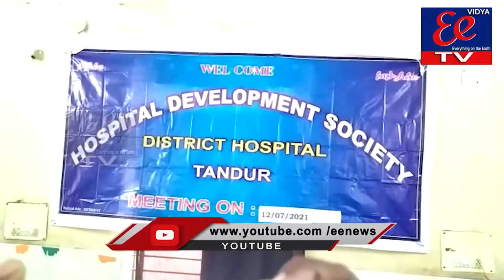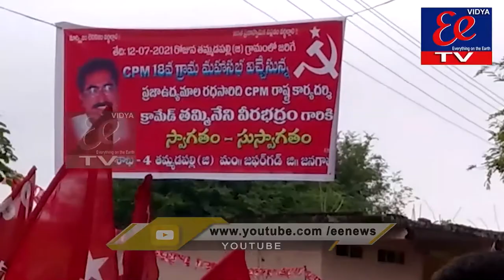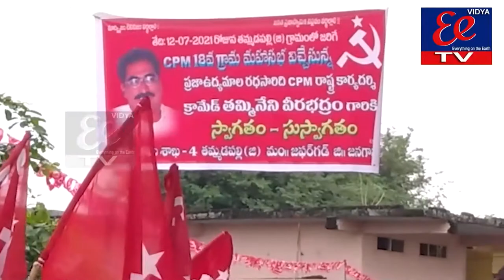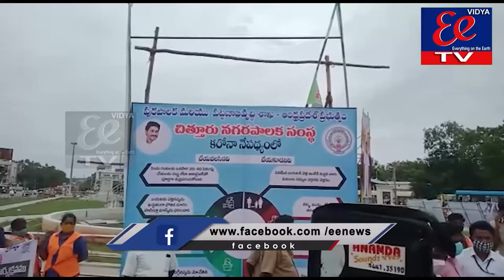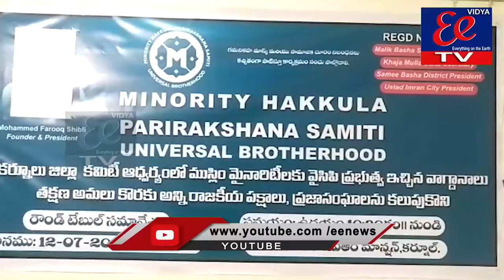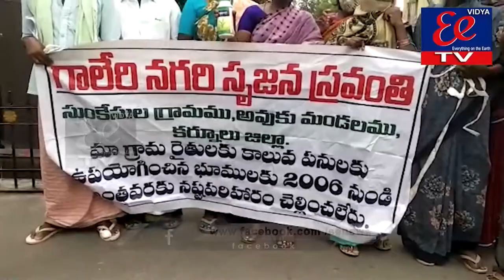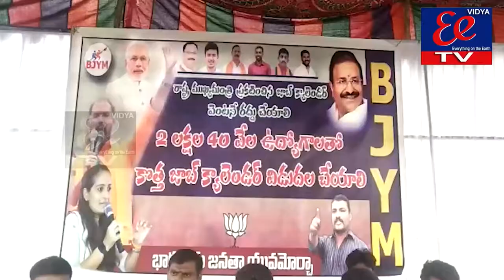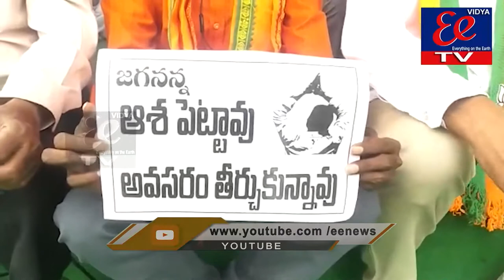EE NEWS BULLITEN || 13-07-2021